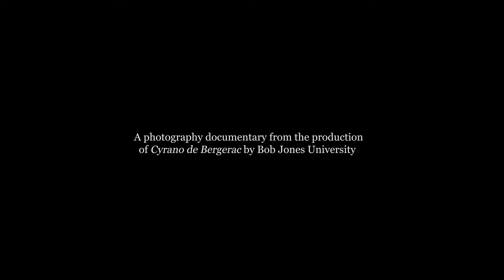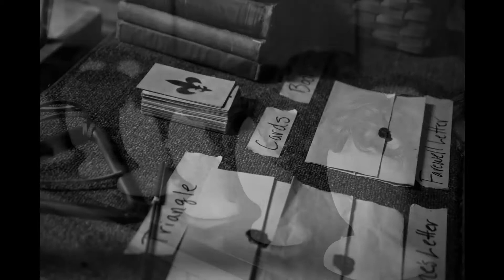Behind-the-scenes of Cyrano de Bergerac at Bob Jones University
The photos in this compilation were created in partial fulfillment of a Master of Fine Arts degree in Photographic Arts at the Academy of Art University. The music used is owned and copyrighted by Bob Jones University and is used with permission for display in this video.